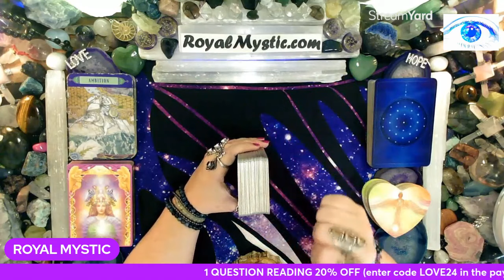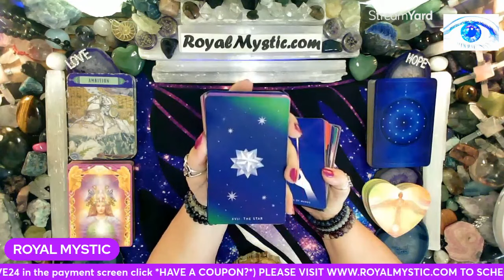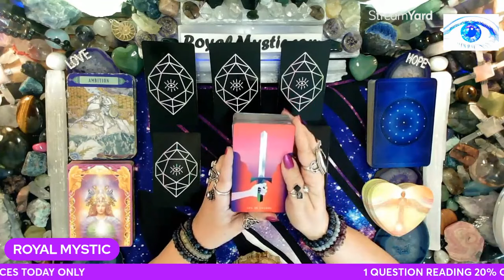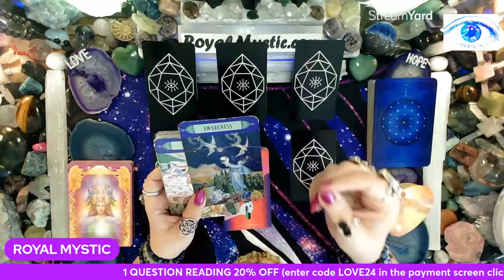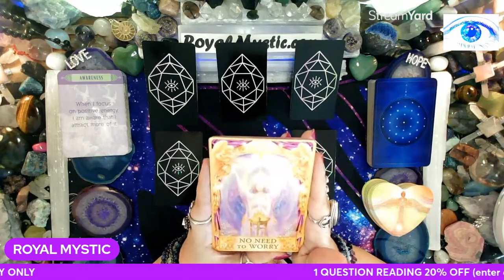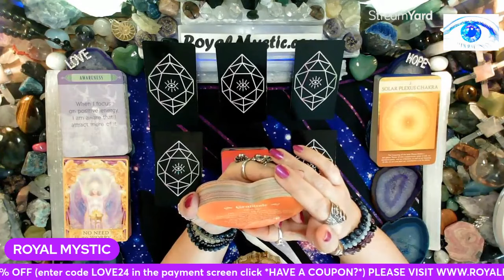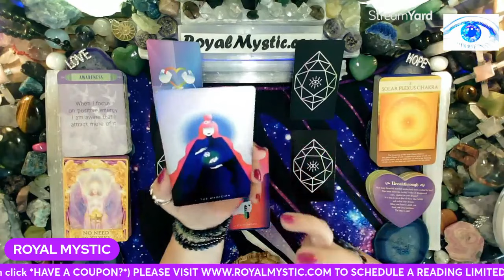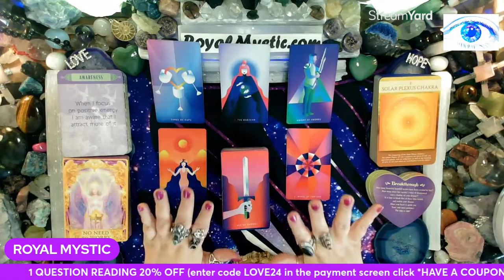MYSTIC AFFIRMATIONS (LIVE- PATIENCE AUDIO IMPROVES) FEB 12 2024 THE STAR, SUN & WHEEL OF FORTUNE WOW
Namaste,
Royal Mystic

1. HOW TO CHANGE YOUR UNIVERSE BY Jon Gabriel
2. BECOMING SUPERNATURAL BY Dr. Joe Dispenza
3. MANTRA: SACRED WORDS OF POWER BY Thomas Ashley-Farrand
4. MEDITATIONS FOR MANIFESTING by Dr. Wayne Dyer
5. A NEW EARTH by Eckhart Tolle

1. REWIRED by Dr. Joe Dispenza
2. QUANTUM EFFECT by Randy Veitenheimer
3. ASCENSION KEEPERS by William Henry

The Affirmation decks used are as follows:
1) The Gilded Tarot by Ciro Marchetti 2) Hansen Roberts mini deck 3) The Law of Attraction by Amy Zermer & Monte Farber 4) Sacred Geometry Activations by Lon 5) Guardian Angel Oracle Cards by Toni Carmen Salemo